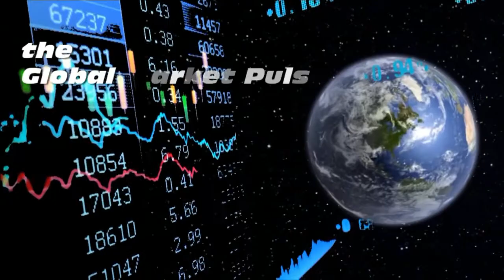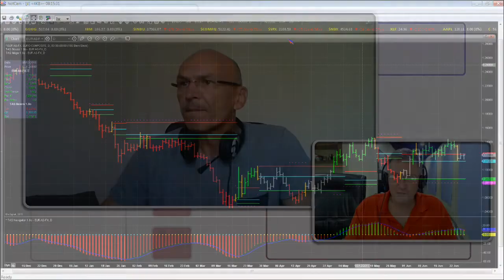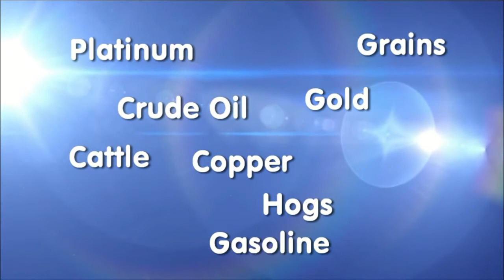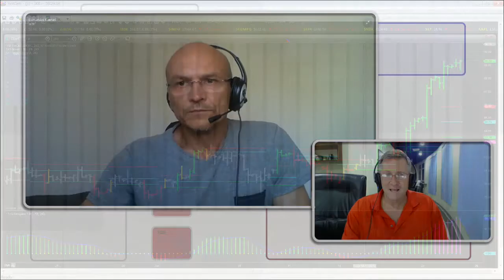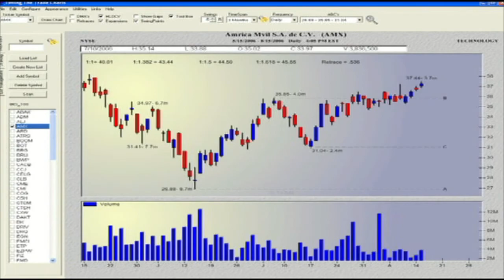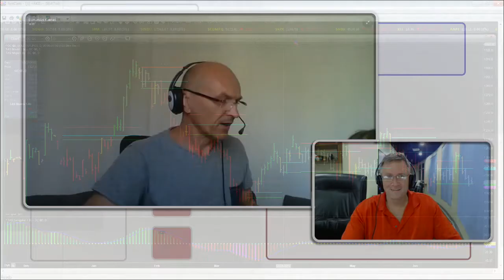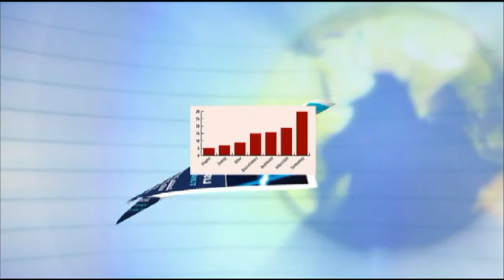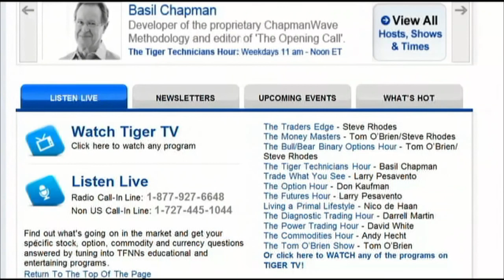June 25th Global Market Pulse with John Logan on TFNN - 2015